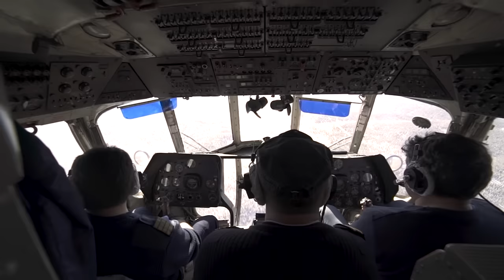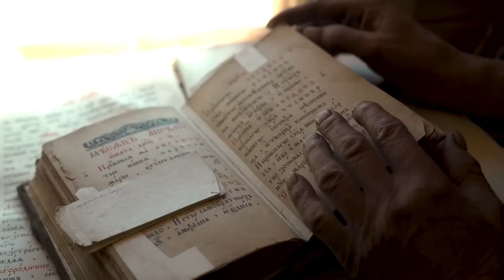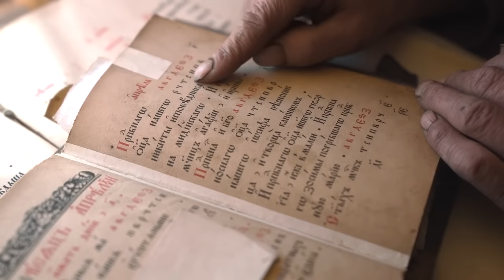bears come visit Agafia the russian hermit. alone in Siberian Wilderness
Agafia Lykova is a legend.
She was born in Siberia forest and was living with her hermit family until everyone died. Except her.
Her extraordinary life and daily routine in this video